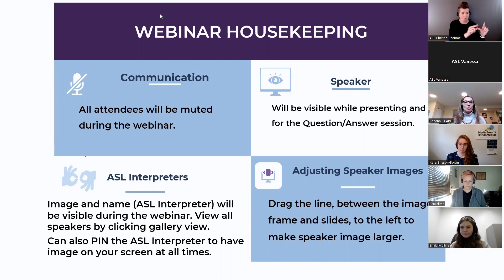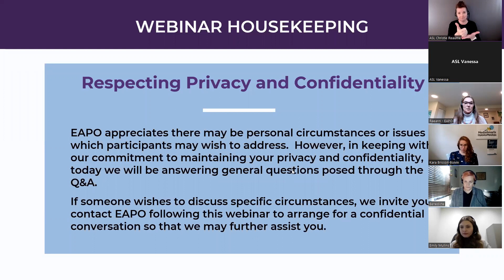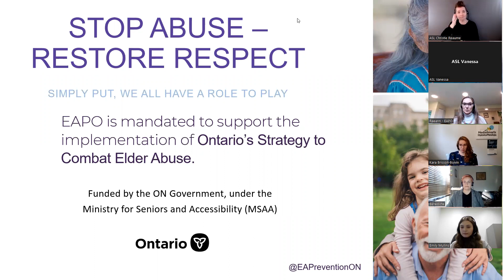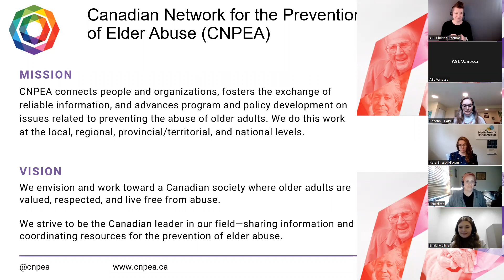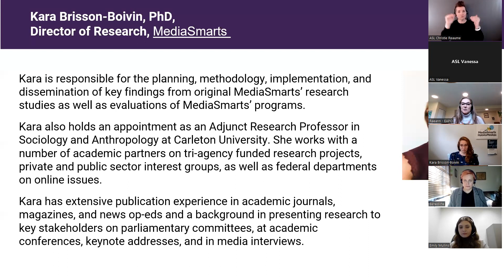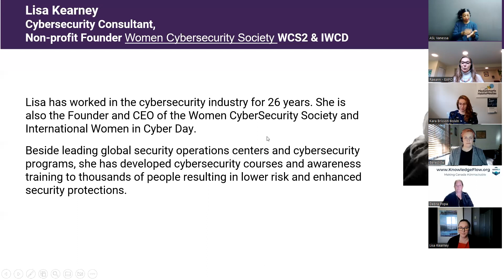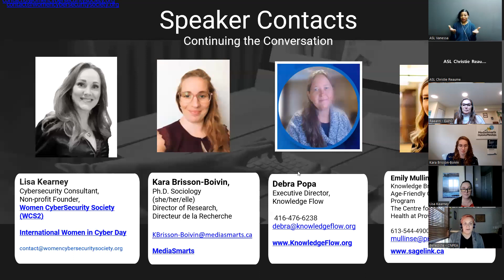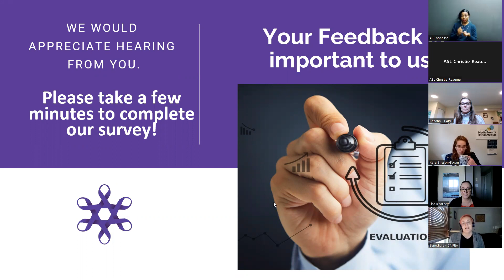Cyber Security and Privacy: Key Principles and Tools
To mark Cyber Security Awareness Month, CNPEA, in collaboration with Elder Abuse Prevention Ontario is hosting a series of webinars in October focusing on online safety and security.
This webinar features a panel conversation with guests who work to increase digital literacy, safe behaviours online, as well as online privacy and security for older people using technology.

Panelists:
- Kara Brisson-Boivin, Ph.D. Sociology (she/her/elle), Director of Research, MediaSmarts
- Lisa Kearney, Founder and CEO, Women Cyber Security Society and International Women in Cyber Day
- Emily Mullins, Knowledge Broker, Ontario Age-Friendly Community Outreach Program-Centre for Studies in Aging and Health
- Debra Popa, MBA, Executive Director, KnowledgeFlow Cybersafety Foundation